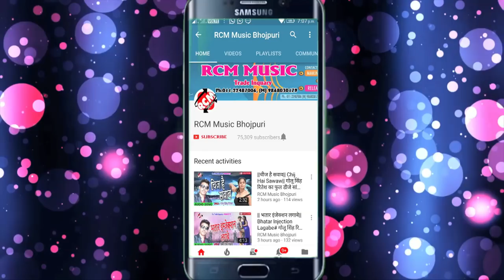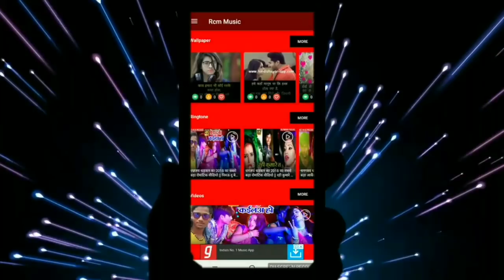आ गया अजय राजा का बड़ा आर्केस्टा सांग 2018 || सपने में लेई लेबउ पता चलताऊ हाई न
Title: Sapna Me Lei Lebu pata Chalatau Haiye na
Singer: Ajay Raja
Lable: RCM Music
Lyrics: K K Bedardi
Video Director:
DOP: